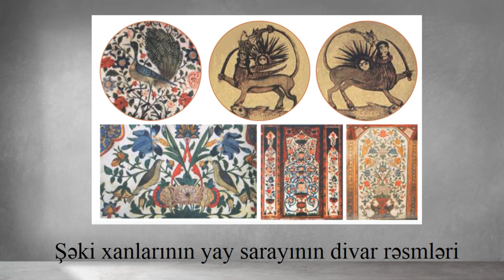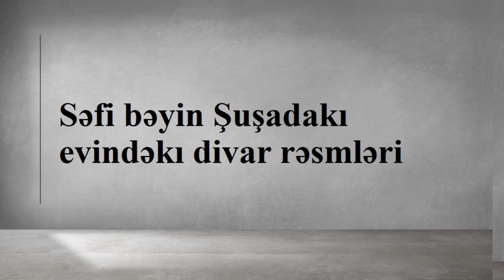Usta Qəmbər Qarabağinin yaradıcılığı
Творчество Уста Гамбар Карабаги
Creativity of Usta Gambar Garabagh